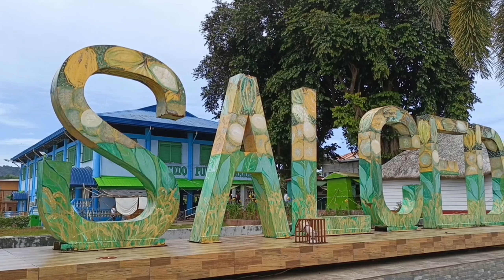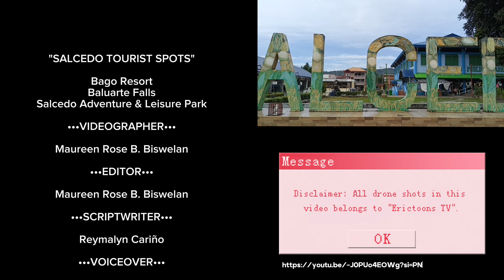Salcedo, Ilocos Sur || History || Tourist Spots || Travel Vlog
Naimbag nga aldaw kadakayo amin! Join us as we visit, discover and showcase our beautiful hometown, Salcedo!

SALCEDO, a home to never ending abundance of wonders, where the mountains meets the sky, and from the waterfalls to mesmerizing mountains.

What better way to know more about Salcedo is our battle cry, "BANAT SALCEDO!".

We are proud of our municipality,
We are proud Salcedonians.

✧ Midterm Project in Readings in Philippine History ✧

Instructor: Sir Jaron Christian Ramirez Bedar